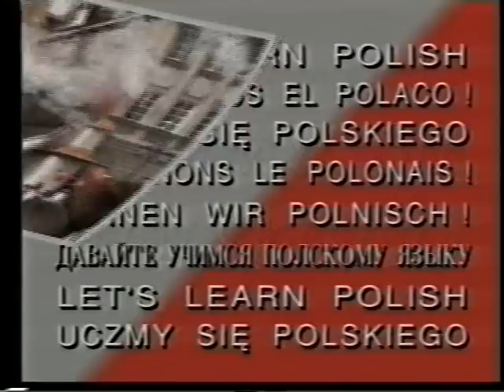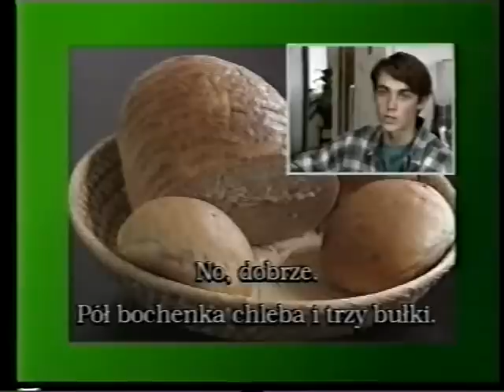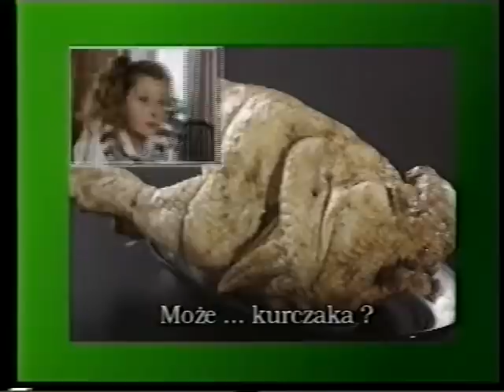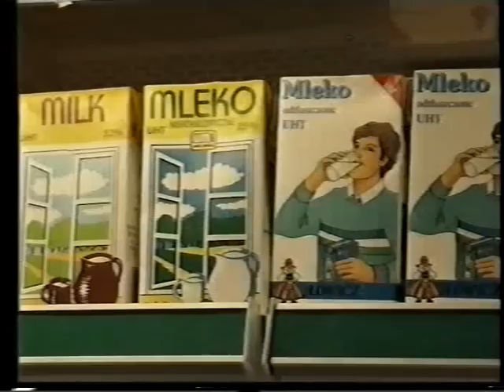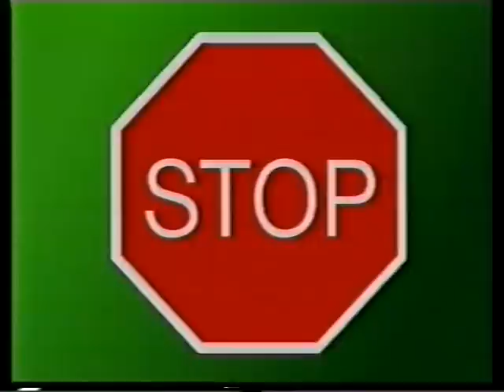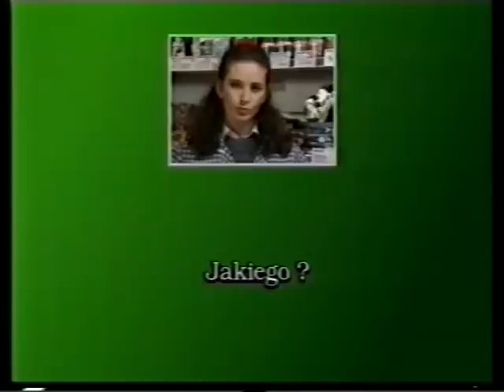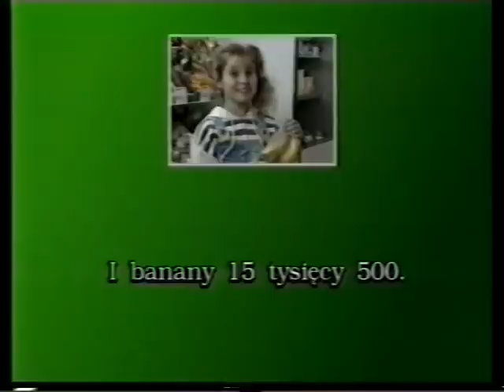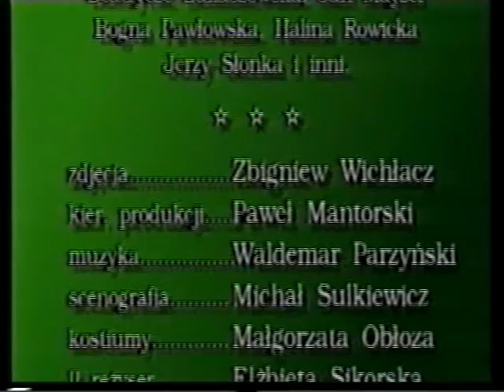Uczmy Się Polskiego (Let's Learn Polish) - Od. 5 "Going Shopping"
EDIT: Thanks to user Petros Adamopoulos for providing subtitles for many of these videos. This will be a great asset to those following along without the reading materials or who have hearing difficulties.

This series only contains the basic, not the advanced course (thus only 15 episodes will be available out of the 30).

[UPDATE Nov 2015]:
The instructional text for the series is now available, here on my Google Drive.
This is a 448 page PDF file to read along with the video, with English explanatory text.

"Uczmy Się Polskiego" (Let's Learn Polish) is a first professional, multimedia course in Polish as a Foreign Language. The course produced by Polska Fundacja Upowszechniana Nauki (Polish Foundation for Science Advancement) and Telewizja Polska SA (Polish State Television) is conducted under the auspices of the Minister of National Education. The scientific concept of the course was developed by Prof. Władysław Miodunka. Professor of the Jagiellonian University; who is an outstanding Polish specialist in the field of Teaching polish as a Foreign Language.

The course was designed as a TV series consisting of thirty episodes, each lasting thirty minutes. the episodes are accompanied by a coordinated coursebook. This approach allows for the introduction of linguistic layers as well as introducing Poland - a country of diverse landscape, fascinating architecture and cultural heritage. It shows all aspects of the everyday life of a Polish family. The DVD is recorded with a monolingual Polish track.